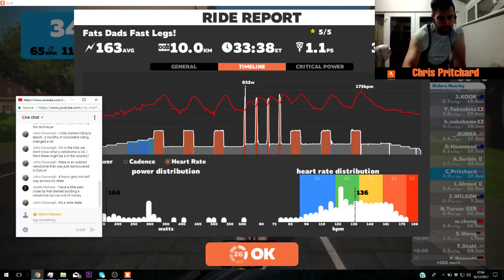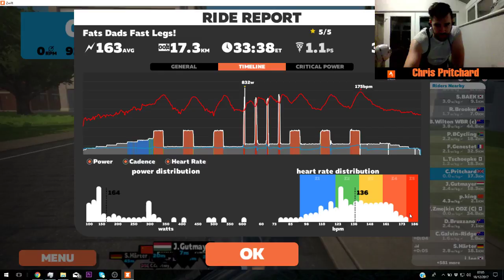FAT DADS FAST LEGS ( INTERVALS)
40 Minutes of Intense intervals. but not too intense!!!